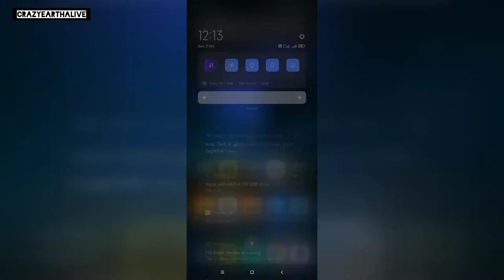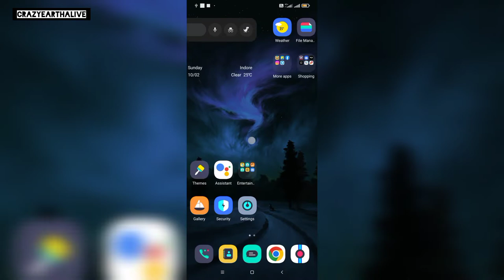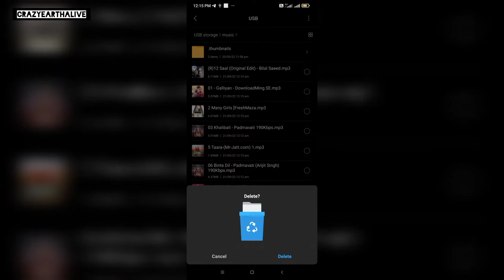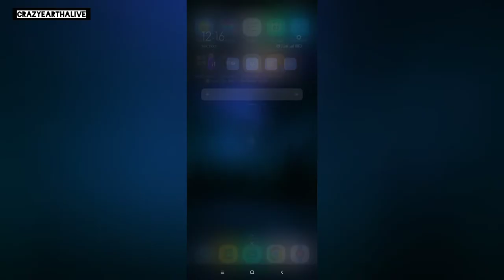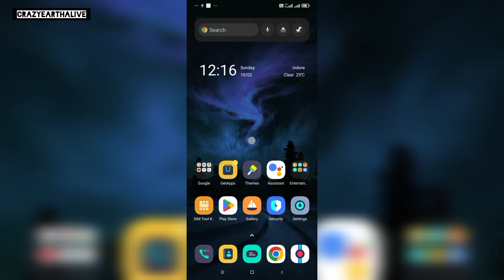How To Transfer Song On Smart Watch Properly l FireBoltt Invincible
So Guy's My Name Aditya Main Apko bataunga fireboltt invincible Mein song transfer Sahi tarike se kaise kiya jata hai Nahi to no resource found show hoga

OTG cable Link..।

Fireboltt Customer care No.

Video Of Unbox..

Fire Boltt Invincible app..

Key Specs :-
1.39” AMOLED DISPLAY
ALWAYS ON Display
Bluetooth Calling
100 SPORTS MODES
100 INBUILT WATCH FACES
TWS PAIRING
8GB STORAGE to PLAY & SAVE LOCAL MUSIC
SpO2, 24*7 HEART RATE